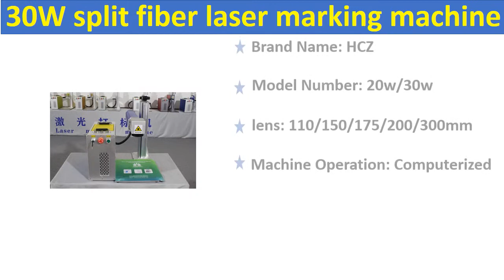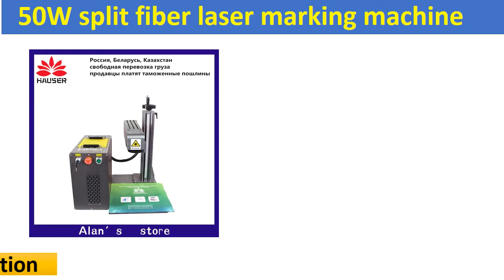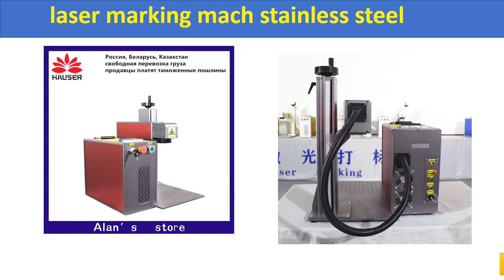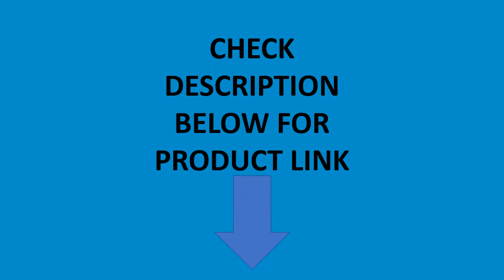Top 5 Best Split Fiber Laser Marking Machine In 2020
Top 100 Best split fiber laser marking machine Buy From Aliexpress

01. 50W split fiber laser marking machine metal marking machine laser engraver machine Nameplate laser marking mach stainless steel

04. 30W split fiber laser marking machine metal marking machine laser engraver machine Nameplate laser marking mach stainless steel

05. 30W split fiber laser marking machine metal marking machine laser engraver machine Nameplate laser marking mach stainless steel

10 est Split Fiber Laser Marking Machine
5 Best Split Fiber Laser Marking Machine
30W split fiber laser
Split Fiber Lase